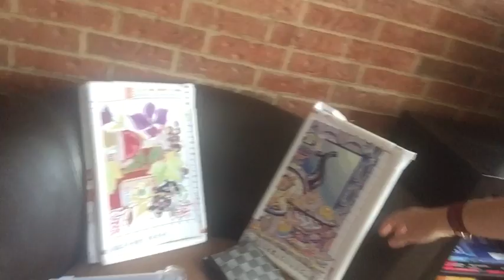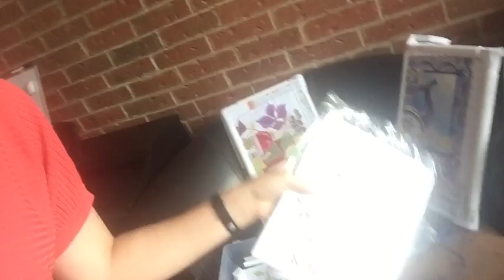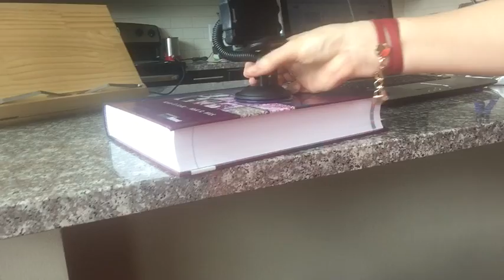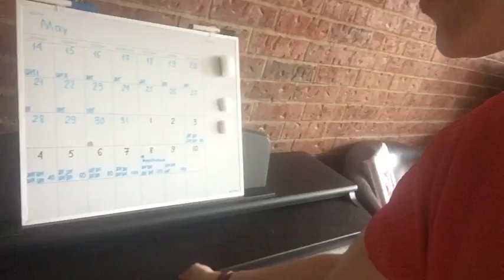82. Сьемка рукодельного видио. Мое блогерства. ТЭГ от Настюши Гончаровой "Моя семья и YouTube"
Вопросы ТЭГа
Вопросы можете подстраивать под себя:
1) Из-за съёмок видео Вы меньше стали уделять времени своей семье?
2) Помогают ли ваши родные / близкие в съёмки видео?
3) Мешают ли ваши родные / близкие в съёмки видео?
4) Бывает или бывало ли такое, если вам нужно приобрести что-то для съёмки видео /для монтажа вы не купите что-то своим родным/близким не считая подарков.